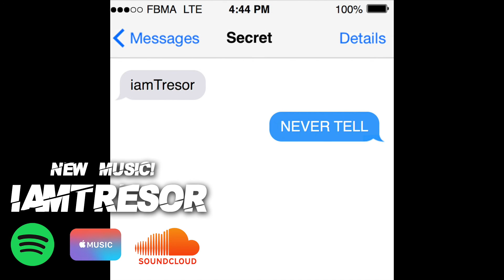iamTresor - Never Tell